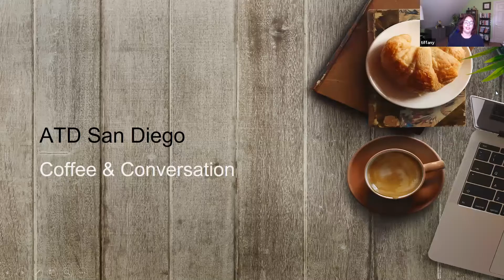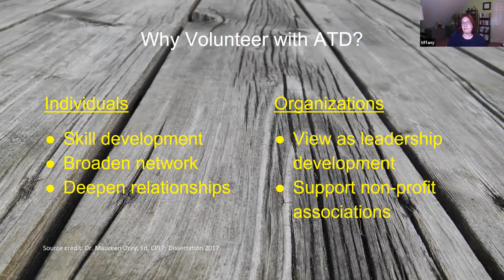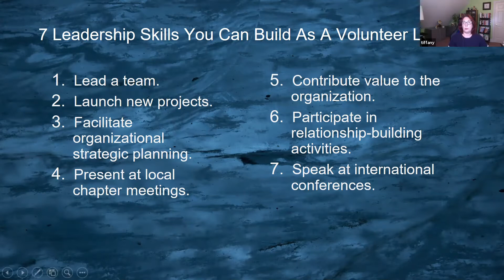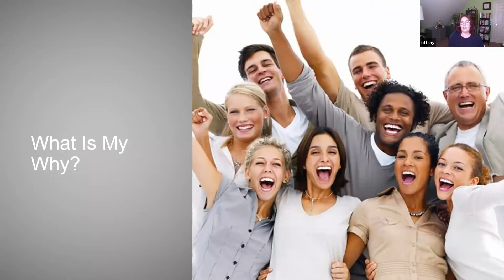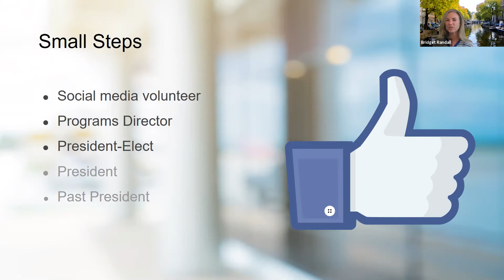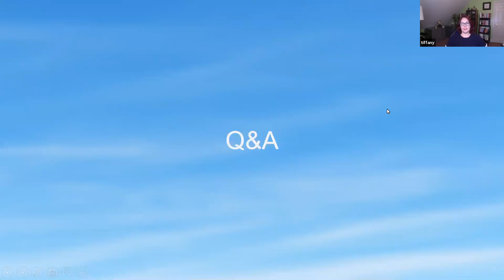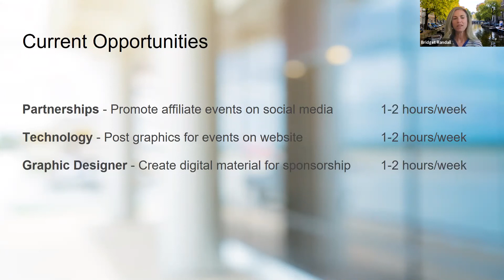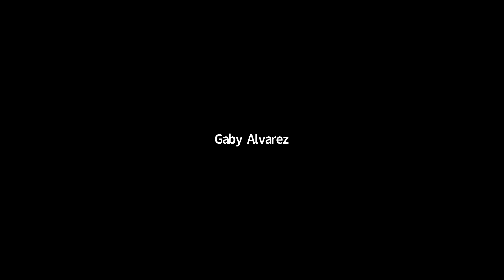Coffee and Conversation June 19 2020 - Board Leadership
Have you thought about joining the board for your local ATD chapter? What’s in it for you? Join Bridget Randall and Tiffany Prince who will lead a conversation around the professional and leadership benefits in joining the chapter board.  To find out about more ATD San Diego events, visit our